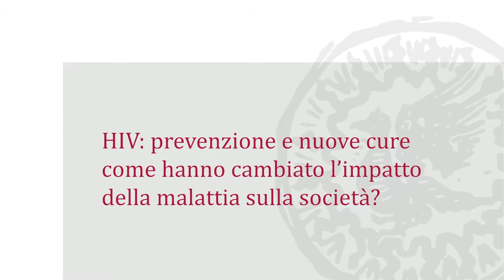HIV oggi: prevenzione e nuove cure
*video sottotitolato
Dagli anni '80 grazie alle campagne informative, alle terapie antivirali e alle profilassi, l'impatto dell'infezione da HIV sulla società è cambiato.
Ce ne parla Marco Cusini, Responsabile del Centro Malattie Sessualmente Trasmesse del Policlinico di Milano.